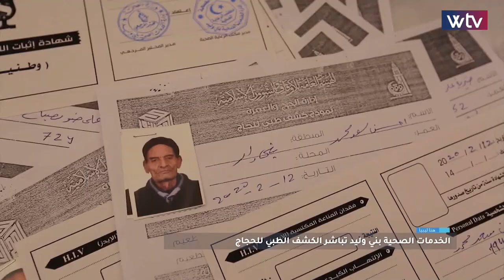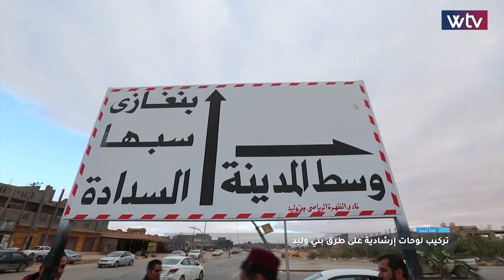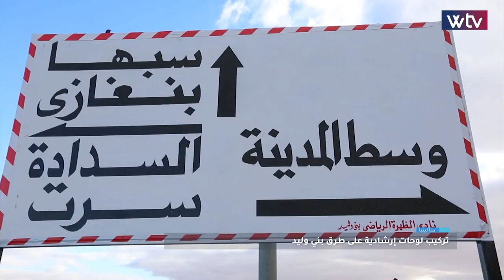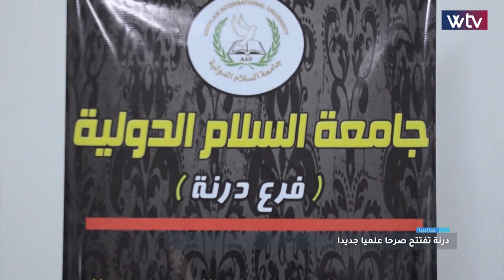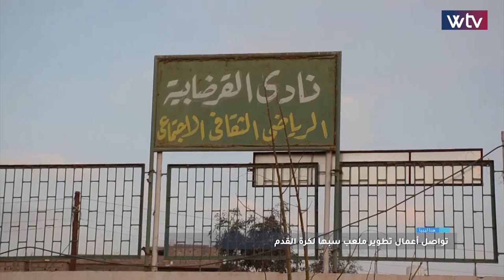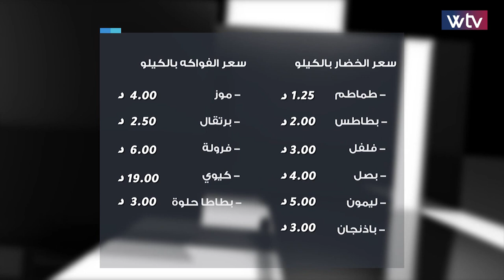هنا ليبيا - (الحلقة 208)